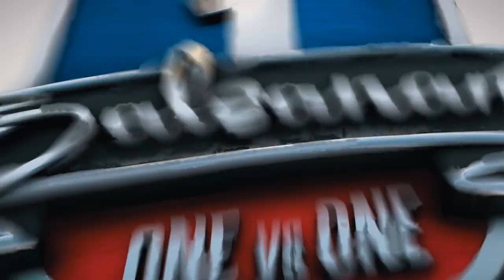SALSANAMA' 2020 :PIZI DANIELE VS MARTINEZ JOSE MIGUEL - PROFESSIONAL MEN - 56 -